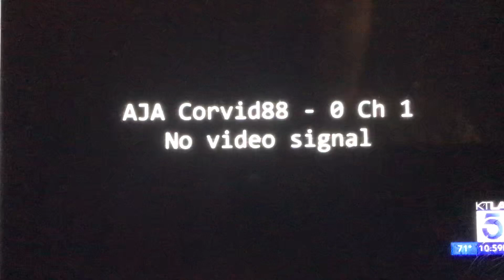KTLA 5 News at 11pm breaking news open August 1, 2023